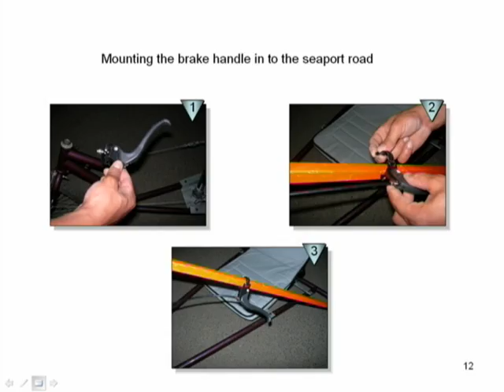Wind Trycale louay reda mohammed quzni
Wind Trycale   louay ali reda   mohammed quzni  redalar  it is a saudi arabia made contraption